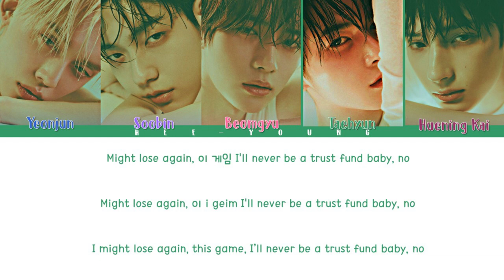TXT (투모로우바이투게더) "Trust Fund Baby" Preview (Color Coded Lyrics)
♪ Artist: TXT (투모로우바이투게더)
♪ Song ♫: Trust Fund Baby
♪ Album: minisode 2: Thursday’s Child
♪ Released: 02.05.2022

~Members~
★ Yeonjun, Soobin, Beomgyu, Taehyun, Huening Kai